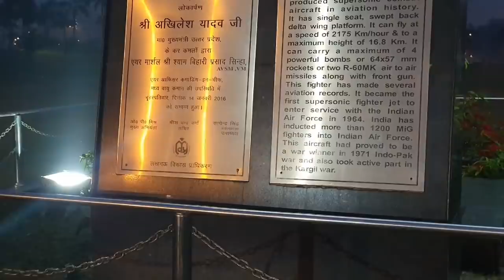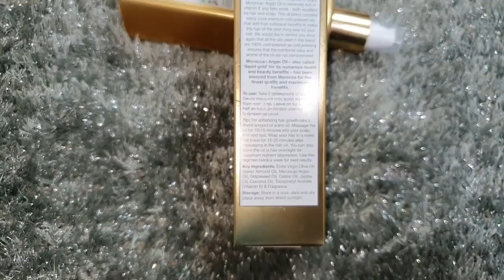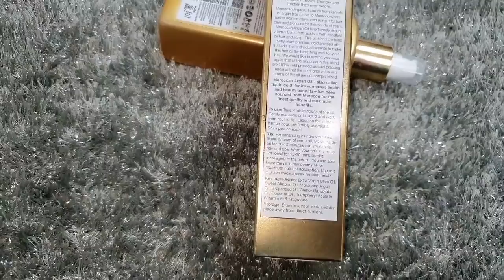सालो बाद आया ऐसा दिन हमारे जीवन में 🙈🥰 देखोगे नहीं Priya Deep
Janna nhi chahoge aisa kya khas h is vlog me

WOW Skin Science Moroccan Argan Hair Oil

Benefits

1. Powered with genuine Moroccan Argan Oil blended with Extra Virgin Olive Oil, Sweet Almond Oil, Grapeseed Oil, Castor Oil, Jojoba Oil, & Coconut Oil.
2. Formulated with pure, cold pressed and premium botanical oils.
3. Excellent for revitalizing thin, dry, brittle, undernourished, split-ended, frizzy and unmanageable
4. Also helps control premature greying, dryness, dandruff, and scalp eruptions.
5. Suits all scalp and hair types. Free of hexane, mineral oil and silicones.

PRIYA DEEP